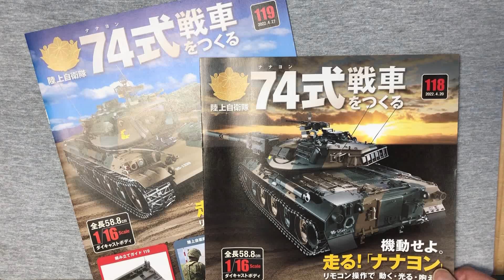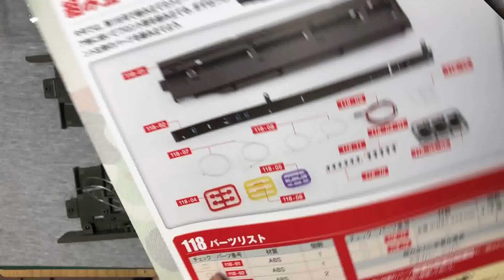アシェット ７３式特大型セミトレーラー 荷台の前方を組み立てる。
電動ドライバー：
タミヤ精密ピンセット：
ワークホルダー：